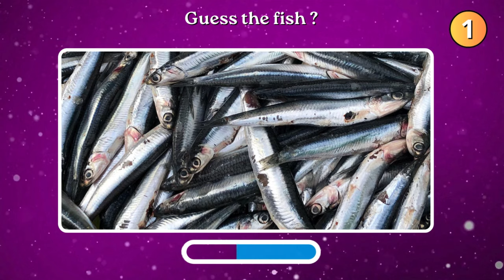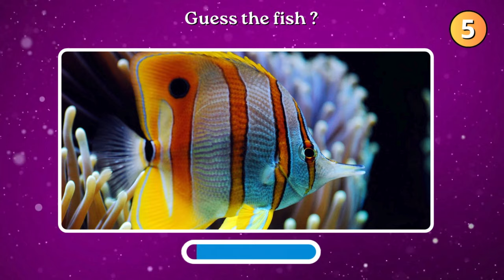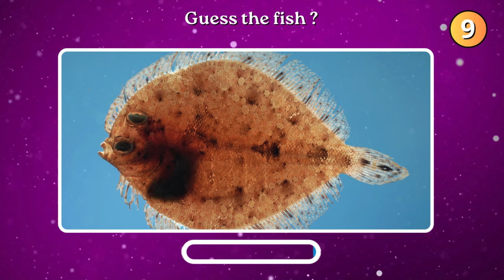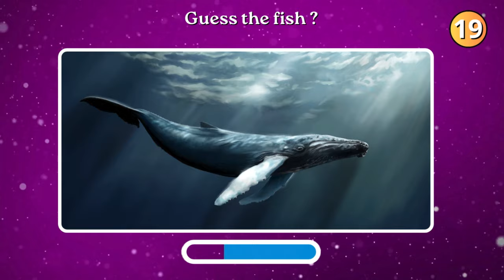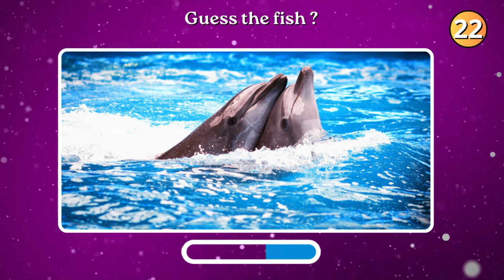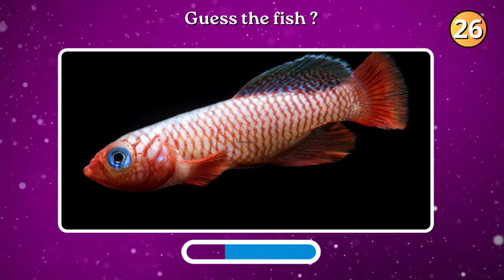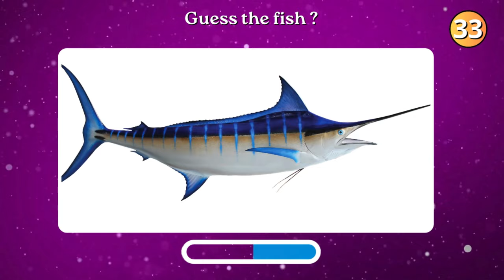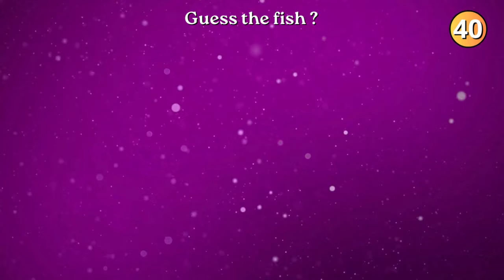Guess the fish | How many fishes will you guess? | Fish quiz challenge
Comment how many fished did you guess.